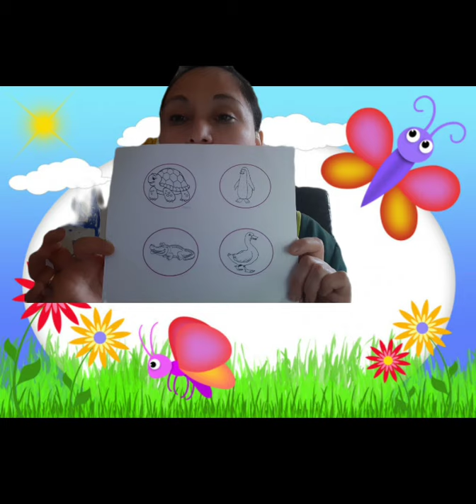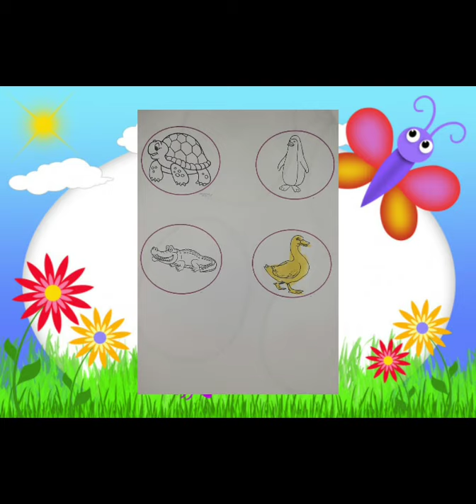Recorte 12 08 2021